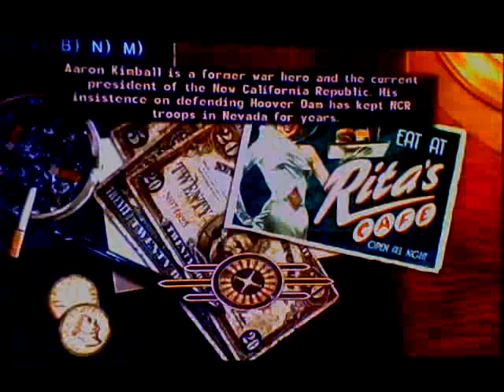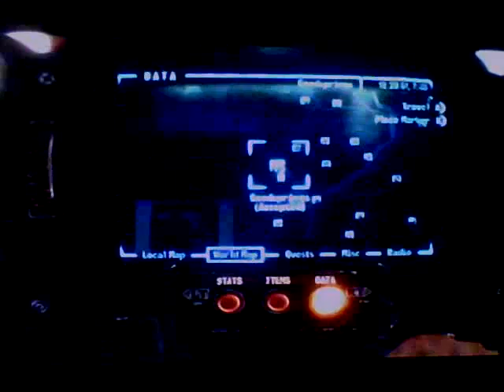FNV NCR good-part 123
12-20-81
Emma helps ringo and good springs deal with Joe Cob's gang

news
temp- 58*F day / 39*F night
people in westside,northside and freeside begin to get sick due to not haveing a home and the weather
some people return to the sewers
the wounded but patched up Mercenarys at Vault 22 go deeper into the vault to find thir friends but are forecd out by being attacked by spore cariers, the Mercenarys return to west side to be treated by the docter, the mercs recieve 2 wounded [only 2 left] the spore cariers recieve 4 dead and 1 wounded
the fiends run low on drugs
the vault 19 powdergang starts to move to red rock canyon